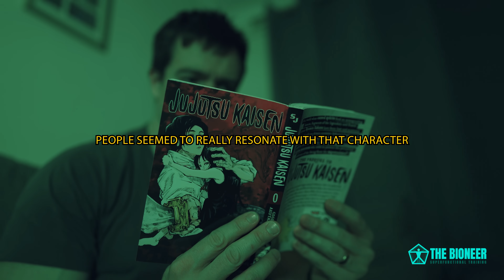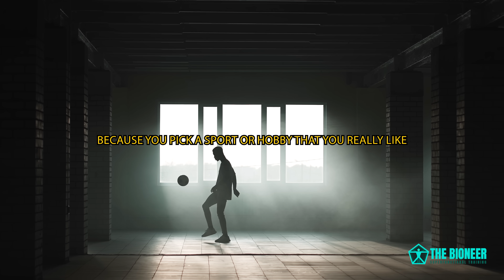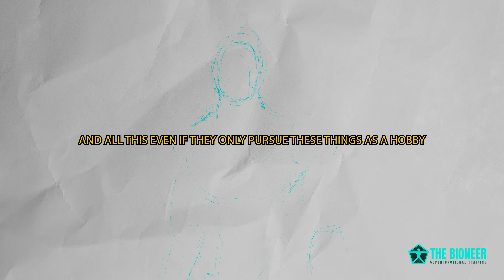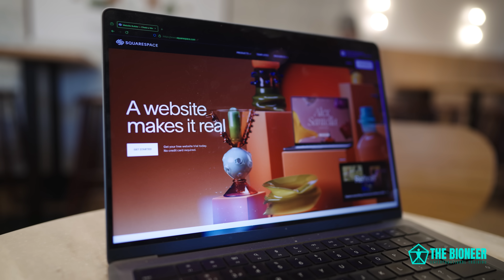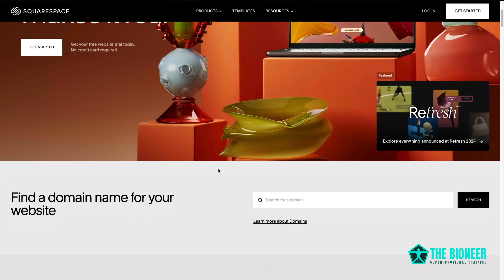The Ideal Physique is Easy for Most Guys When They Learn This - Toji Workout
Many people claim that Toji Fushiguro from Jujutsu Kaisen has the perfect anime physique. When he first enterred the anime, tons of videos topped up praising his athletic build.

It's similar to the fuss that surrounded Brad Pitt's physique when Fight Club first came out. It seemed like EVERY guy aspired to look like that.

And it's interesting because both physiques are similar. Both are highly "achievable." They're lean but not absurdly ripped. They're muscular but not beyond the realms of what most guys could feasibly manage. Toji Fushiguro's physique is a little bulkier but, by anime standards, he's pretty slim.

This, it would seem, is an appealing body for MANY guys. And yet most guys looking to get into shape will start following bodybuilding programs or powerlifting programs. They might become obsessed, as a result, with achieving a 500lb deadlift. Or 16" biceps. Even though that's NOT what they were motivated by to begin with.

Even though it's not especially healthy. And even though it's not even what most women want!

The problem is that to sell "fitness" you have to sell an impossible ideal. Or, at least, one that takes years of hard work and "optimisation."

The truth is: if you want a body like Toji or Tyler Durden, you actually don't need to dedicate your life to the gym. In fact, you can probably just start playing sports. Maybe doing some rock climbing.

And you'll actually be more physically capable than most gym bros, as a result!

Watch the video to learn how and why.

And let me know if you want a full Toji Fushiguro workout or even a Tyler Durden workout!